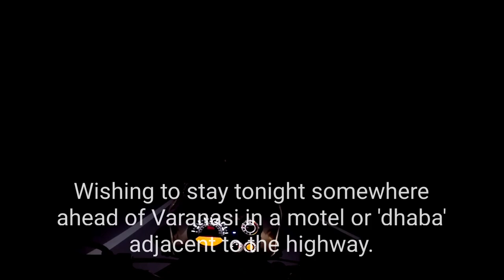Leh Ladakh Bike Trip 2021 [Solo Ladakh Ride] | Day 1 | Kolkata to Varanasi | Ep -1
This video is all about my ride from Kolkata to Varanasi.The first day of my second solo Ladakh bike trip.